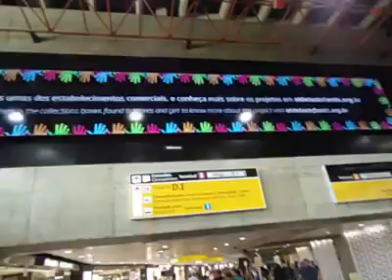VIEW AND INSIDE THE GUALULHO INTERNATIONAL AIRPORT SAO PAULO BRAZIL ( 2017) !!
I Happily had the privilege to boast for the GUALULHO internatinal airport of Sao Paulo. Oh my gosh, hw big is this airport !!! I was very excited to meet many different haitian countrymen wh also travelled every where in the world. I was so glad because I felt like to behold my dear country Haiti. November 2017 ...In spite of my homesick but I walked around inside the airport ,I interviewed people ,I made video ,anyway it was very great at that day ,and it was an unforgetable day !!!

J'ai heureusement eu le privilège de me vanter de l'aéroport international GUALULHO de Sao Paulo. Oh mon Dieu, combien est grand cet aéroport !!! J'étais très ravi de rencontrer de nombreux compatriotes haïtiens qui ont également voyagé partout dans le monde J'étais si heureux parce que j'avais envie de voir mon cher pays Haïti Novembre 2017 ... Malgré ma nostalgie,je me suis promené à l'intérieur de l'aéroport, j'ai eu des interview avec des gens, j'ai fait des vidéos, c'était très bien ce jour-là, et c'était une journée inoubliable !!!